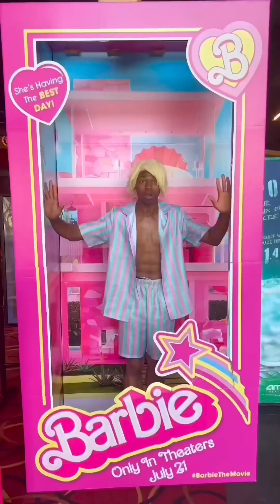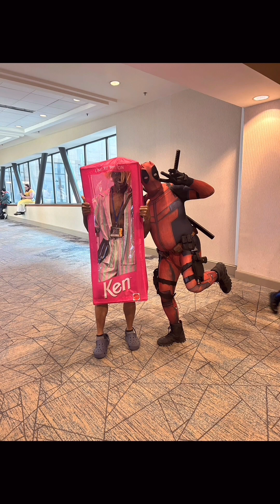Highlights of AnimeFest 2023 Day 1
@vakermaker (me) as both Ken and President Barbie
Ft: @infamousbylaura / @lauragbert as Margot Robbie’s Barbie
@casterblasters as Zatsune Miku
@delinquentducky as Megurine Luka
@meatloafsss.cos as Hatsune Miku
@cuddle.and.kiss as Shego
@Kevprime1997 as genderbend Neptune
@Yugenthe3rd as Spider Punk
@Diealonewithmycats as Pikachu
@snowytetra as Decora
@sunshine.cos7 as My Melody